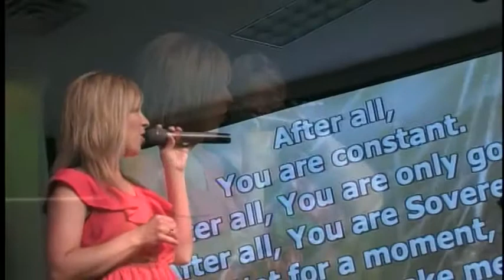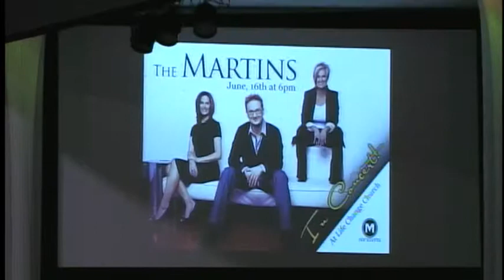Life Change Church Service (6-2-13)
Elder Todd Kritzwiser presents the message.

4359 E Bauman Ln
Batavia - OH 45103
Service times: Sunday 8:45am, 10:15am, 11:45am & 6pm